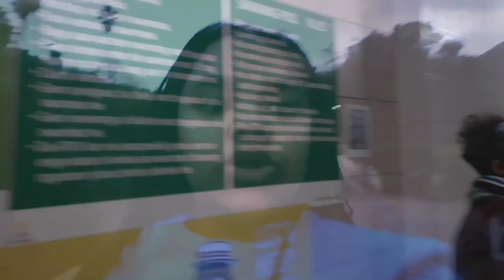VLOG: Week in my Vaction| AKTV Goudini Spa 2021 F | South African Youtuber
Heres a little travel + vacation vlog with the family to AKTV goudini spa to round off 2021.